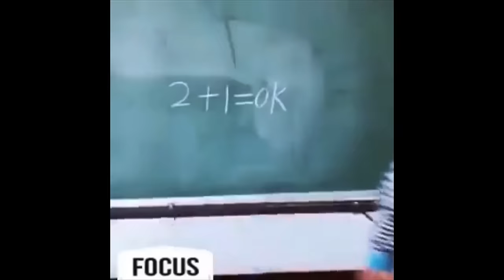Ben Aaron Tries To Cheer You Up...With This